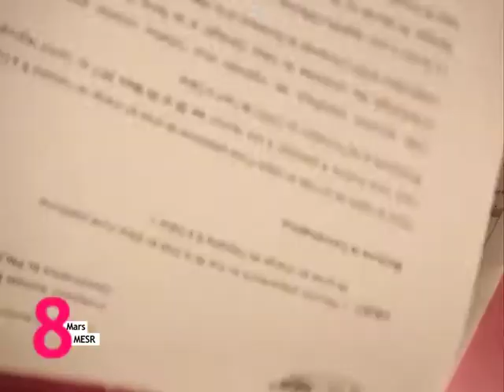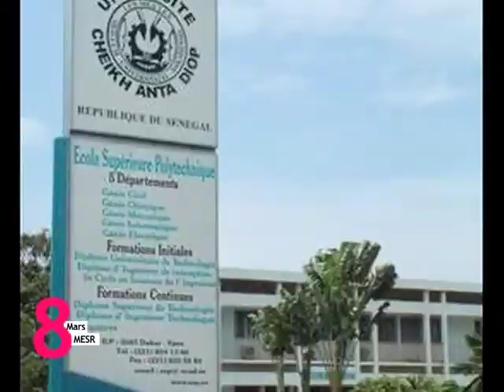8Mars Les femmes du MESR à l'honneur (Première partie)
La journée du 8 mars a été célébrée sous le thème : La responsabilisation de la femme dans la mise en œuvre des réformes de l'enseignement supérieur au Senegal.
Voici les portraits du Pr Aminata Sall Diallo, Conseillère technique du Mesr, Pr Aminata Diassé Sarr, Directrice de l'ISEP de Matam et Awa Niang, Directrice de l'ISEP de Richard-Toll.